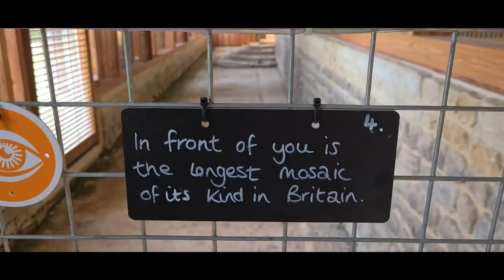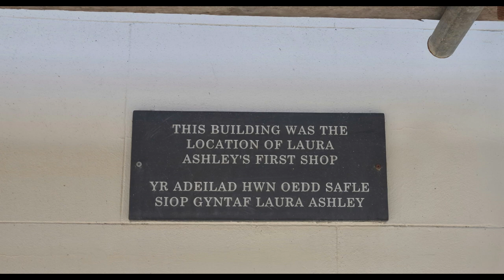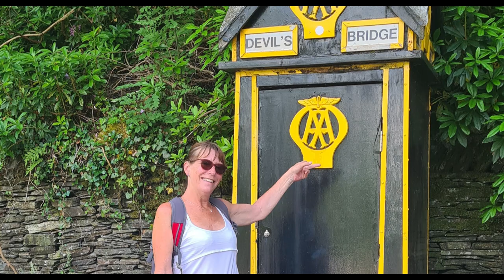Where have we been? The Cotswolds, Somerset, Devon and Wales.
Our adventures in our new to us Motorhome Less Y This vlog covers our first 3 weeks away, we started in the Cotswolds then headed south to Bristol, Somerset and Devon. We planned to stay in Devon longer, but had to dash back to home base for a night to drop something off, so we headed west from Northants and went to the Welsh coast, and a park up at Borth Beach.